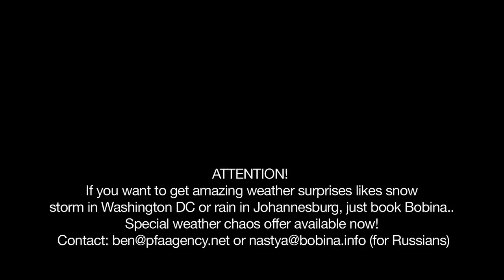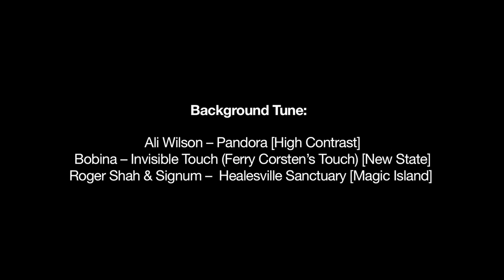BOBINA.TV 002: South Africa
Bobina TV is a Vlog series which we recorded in 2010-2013 during USA, European & Asian shows

BOBINA.TV: Episode 02. South Africa